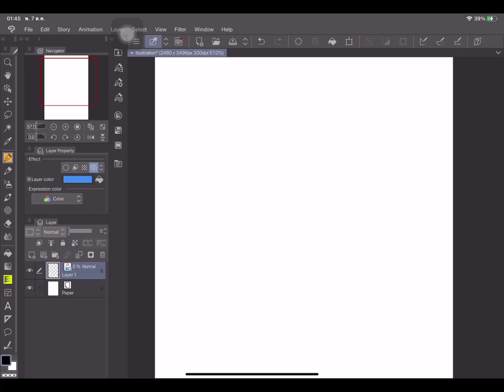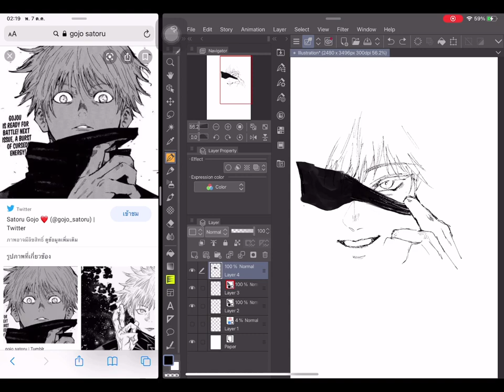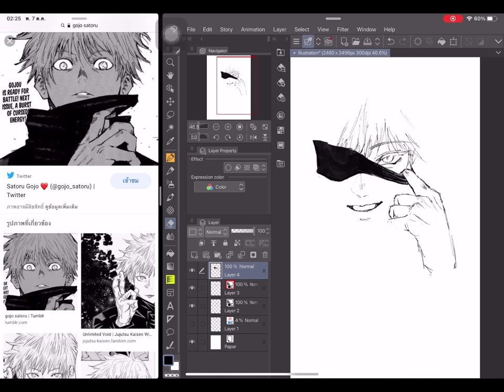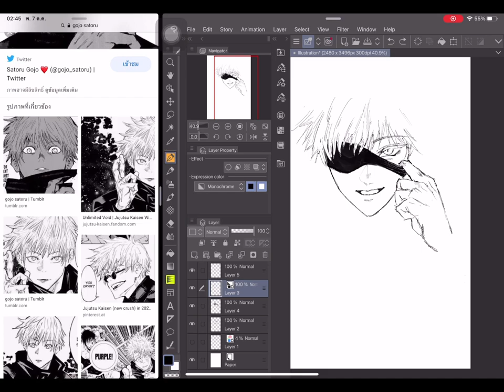Jujutsu kaisen gojo satoru - Speedpaint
Real-time : 2.28 hr